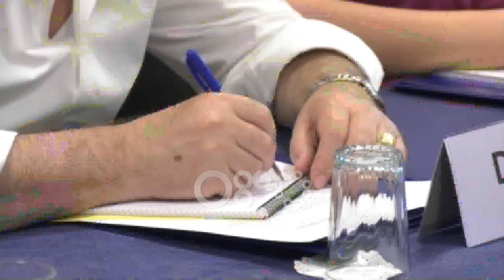Ora News - Sjellja e administratës dhe informaliteti ende shqetësim për biznesin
Biznesi shqiptar vijon të ketë shqetësim informalitetin dhe administratën publike. Në një raport  të bërë nga Forumi Kombëtar i Biznesit pavarësisht se pranohet që vitet e fundit ka pasur përmirësim në disa drejtime, përsëri subjektet e cilësojnë të vështirë klimën e të bërit biznes, ndërsa si barriera kryesore përcaktohen ndryshimi i shpeshtë i Tatim-Taksave si dhe moszbatimi rigoroz i ligjeve. I vetmi premtim që morën ishte ai i Ministres së Shtetit për Sipërmarrjen, e cila tha se të gjitha ankesat do ti ndjekë me kujdes.

Informaliteti, administrata publike dhe ndryshim i shpeshtë i taksave mbeten shqetësim për biznesin në vend.

Forumi Kombëtar i Biznesit i cili është një bashkim i shoqatave prezantoi raportin e monitorimit, i cili nxjerr në pah se pavarësiht përmirësimit, përsëri mbeten një sërë problemesh që përkeqësojnë klimën e të bërit biznes.

Dhe si gjithmonë, sipërmarrja një nga problemet kryesore ka sjelljen e administratës.

Esmeralda Ballesha: Tirana, Durrësi, problemat janë ndryshe nga ato në rrethe. Shpesh kemi problematika në interpretimin e ligjit, problematika me administratën tatimore dhe atë publike që mund të jetë në rrethe, shpesh herë dhe për qeverisjen vendore. Ende sot formalizimi është një problem shumë i madh por ne e mendojmë si proces. Jo vetëm qeveria po mundohet ta luftojë informalitetin por edhe ne si organizata po mundohemi ta ndihmojmë biznesin që formalizimi është e vetmja rrugë për të vazhduar.

Ministrja e Shtetit për Sipërmarrjen  ftoi të gjitha subjektet që të pasqyrojnë problematikat që ata hasin, duke shprehur angazhimin për ti zgjidhur ato.